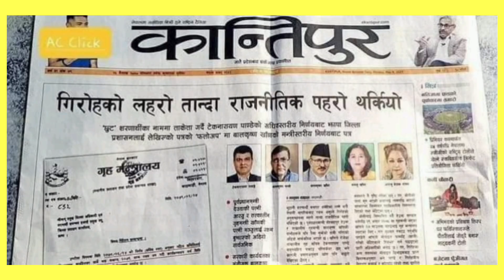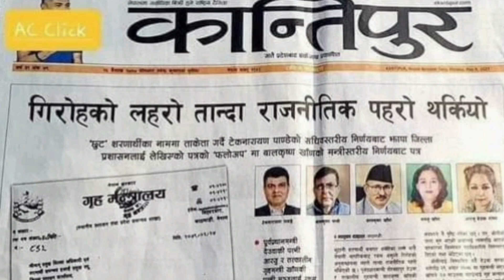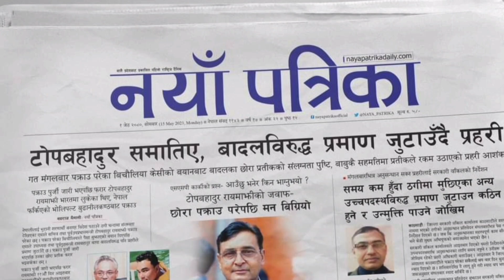खाँडलाई जेलभित्रै मासु भातको ब्यबस्था/देउवाकै घरमा भेटिए टोप बहादुर Top bahadur Raimajhi arrested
finally Top Bahadur Raimajhi has been arrestd from near the sher bahadur deuwa and arju deuwa house.

top bahadur Raimajhi news
top bahadur Raimajhi latest news
top bahadur Raimajhi arrested
top bahadur Raimajhi arrest video
Rabi lamichhane
Rabi lamichhane today update
bhutani saranarthi case
bhutani saranarthi news
bhutani saranarthi news update
bhutani saranarthi latest news
Rabi lamichhane interview
Nepali news
Nepali breaking news
Nepali today news
today nepali news
Nepali top news
Bhutani refugee case
bhutani refugee case update